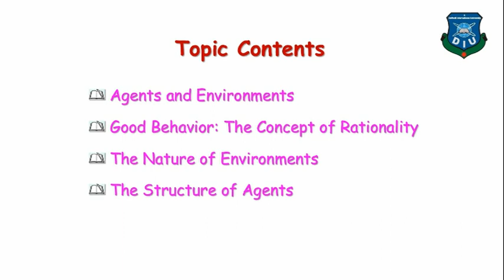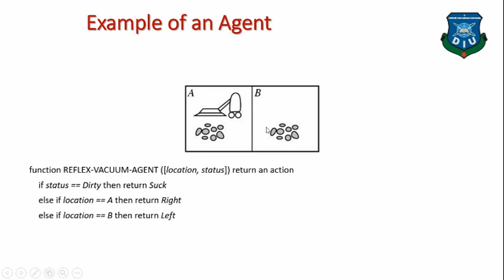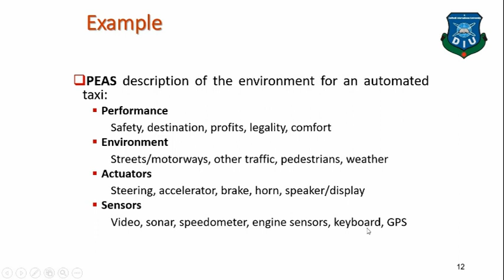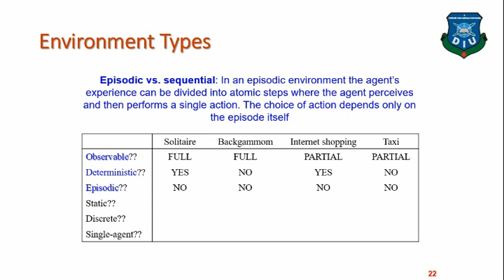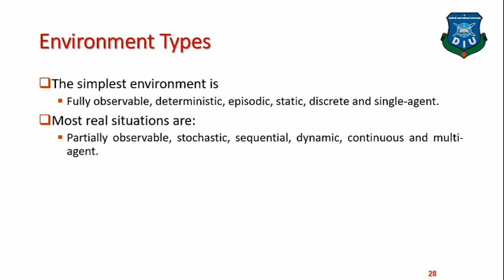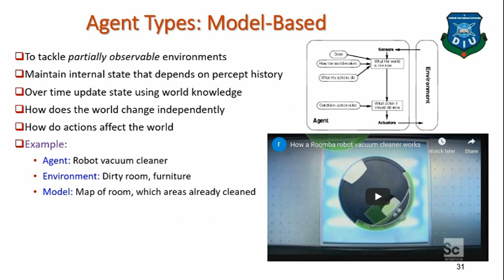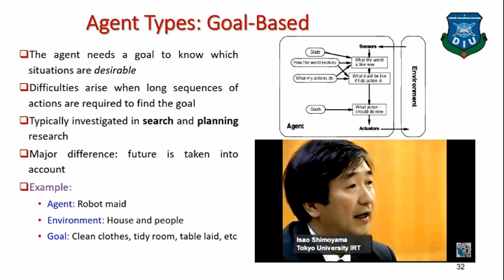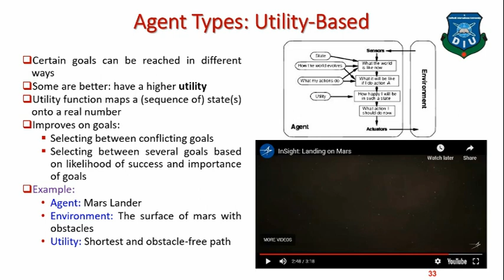Artificial Intelligence| Lecture-2|Intelligent Agents